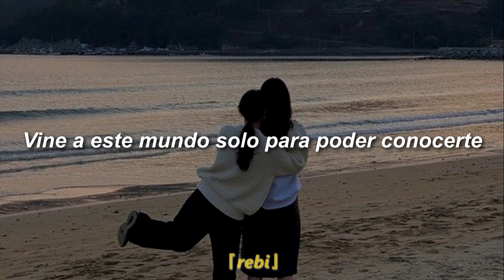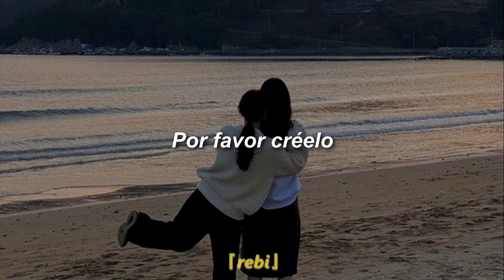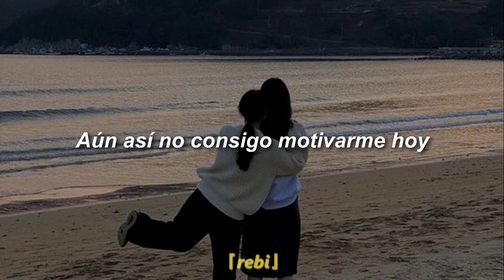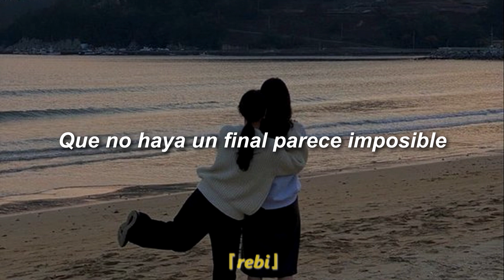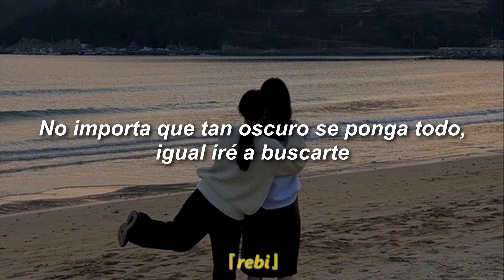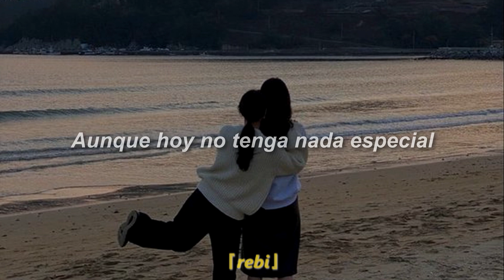Mrs. GREEN APPLE - Soranji 『sub español』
Bienvenidos de vuelta a mi canal~~
Espero que esta canción le llegue a quien necesita escucharla 🥺♡